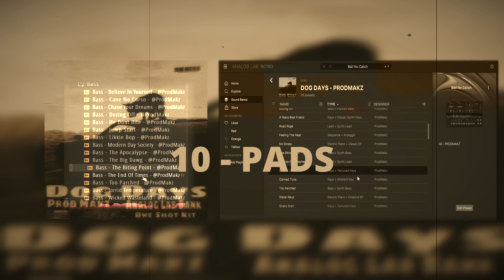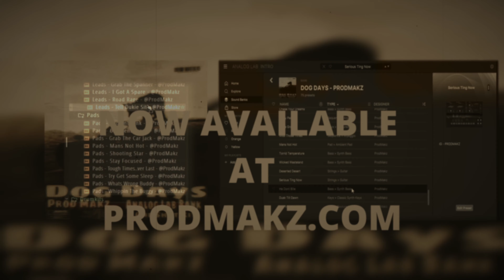[FREE] Analog Lab Bank/One Shot Kit ''Dog Days''